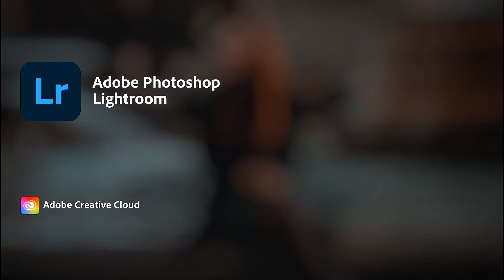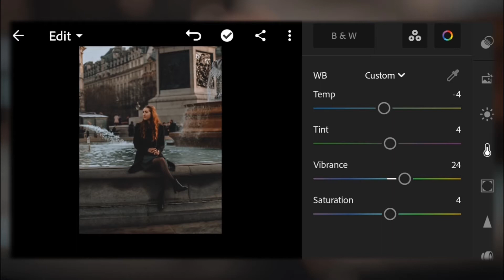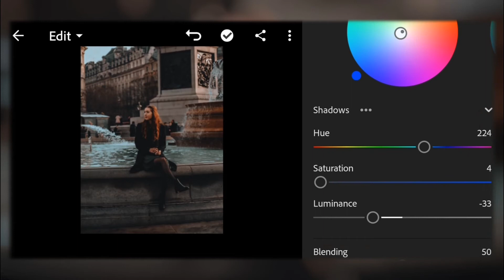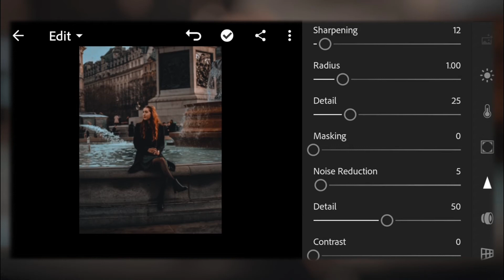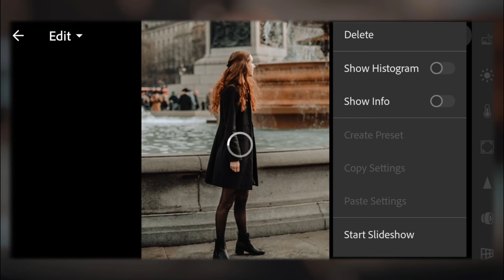Cinematic brown preset for lightroom| lightroom dng preset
In this video I will show you a professional cinematic brown preset for outdoor photography using lightroom mobile app.

you want to use the password while extracting.
you can use z archiver app to unzip the file

Now you can download and enjoy the preset.Here is the link.